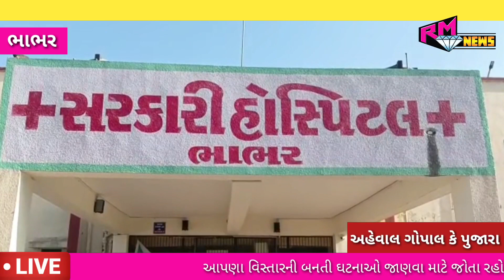ભાભર સુઈગામ હાઈવે ઉપર બાઈક અને ટ્રક નો સામ સામે ટક્કર લાગતા સજાયોઅકસ્માત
ભાભર સુઈગામ હાઈવે ઉપર બાઈક અને ટ્રક નો સામ સામે ટક્કર લાગતા સજાયો
અકસ્માત